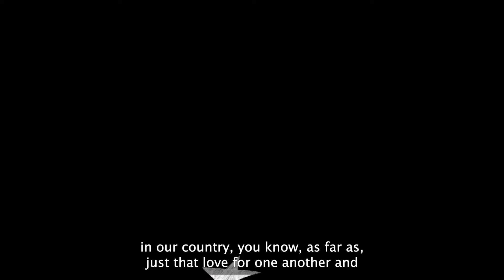Campfire 2 w/Nate Boyer - We Rise above Our Differences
Clip from Unity2020 Campfire discussion #2 with Nate Boyer, John Wood Jr, and Bret Weinstein on Aug 5, 2020

Learn more about Unity2020 at ArticlesOfUnity.org

- Description of Unity2020 plan (13 min)
- Why it won't be an election spoiler (90 sec)
- Yes, we know it's crazy (70 sec)
- The solution to a broken political system (5 min)